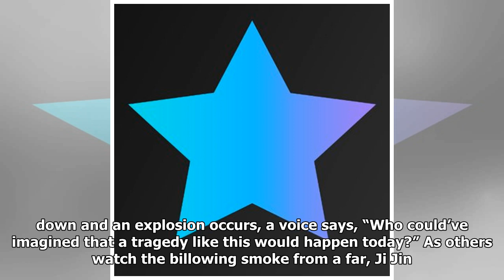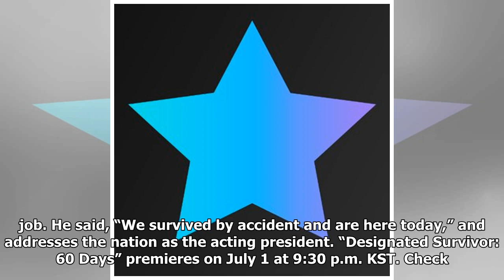Watch: Ji Jin Hee Is Forced To Step Up As Acting President In Teaser For “Designated Survivor: 60...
The first teaser has been released for tvN’s “Designated Survivor: 60 Days.” A remake of the popular U.S. series “Designated Survivor,” this upcoming tvN drama will tell the story of the head of the Ministry of Environment Park Moo Jin (played by Ji Jin Hee) who unexpectedly leads the country for 60...